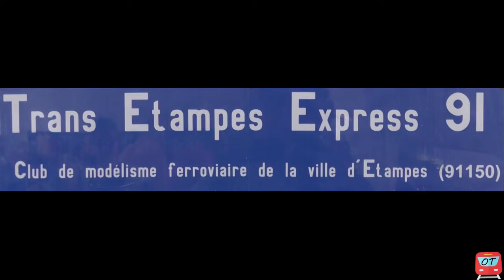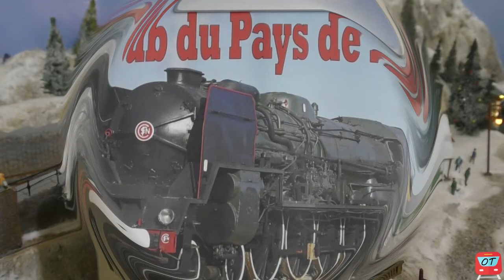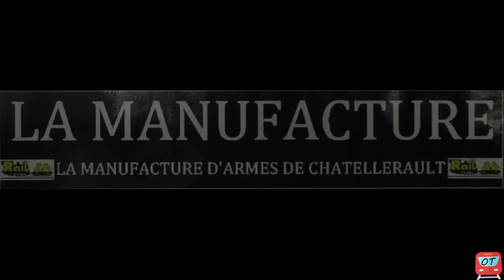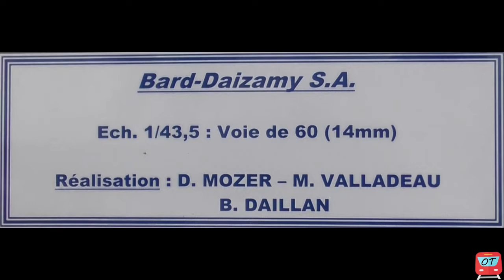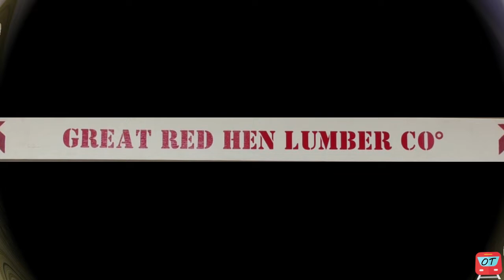OBJECTIF TRAINS -x- MODEL'AIX 2019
MODEL'AIX à AIX EN OTHE 10 les 22 et 23 juin 2019